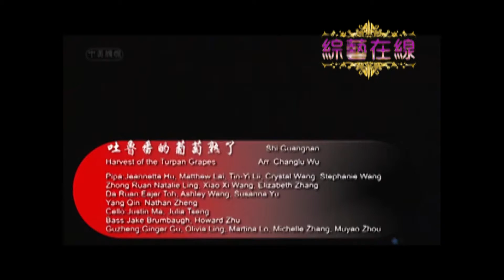休斯頓綜藝在線 - 吳長璐 - 北美青少年國樂團 - Ep-5 - part 4x